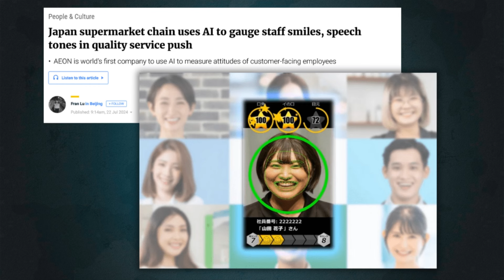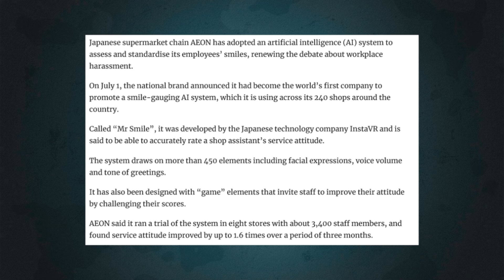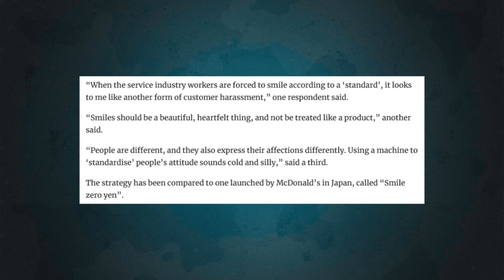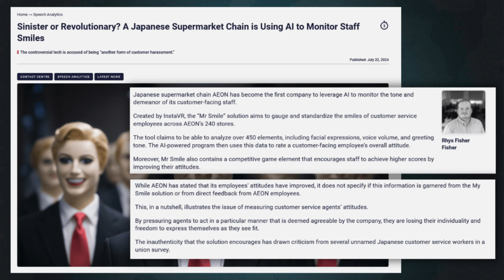Japan Stores Using AI To Monitor Employee Smiles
Japanese convenient store chain AEON is now using an AI system called Mr. Smile to monitor employee smiles and vocal tone... This is a training program for AI on biometrics but also a training program for people to prepare for a social credit score system...

The Watchtower streams live every Tuesday & Saturday at 6pm PST/8pm CST/9pm EST!